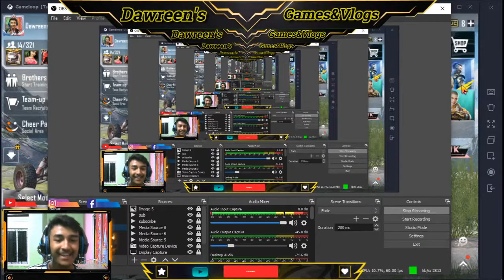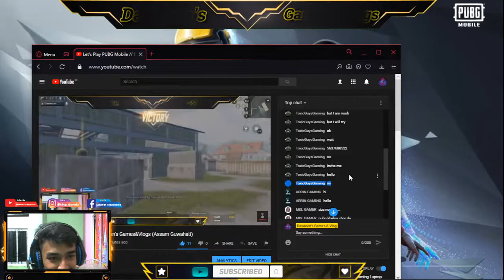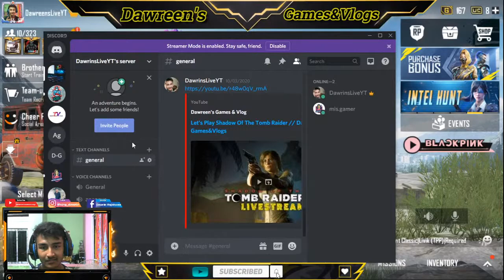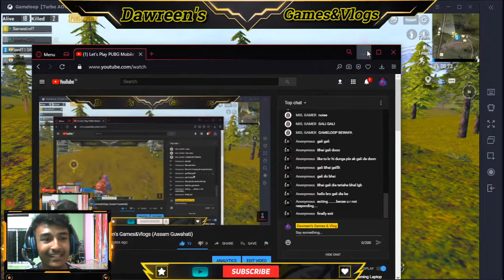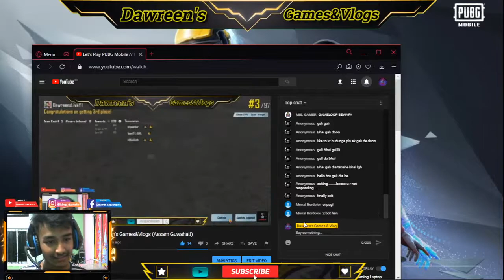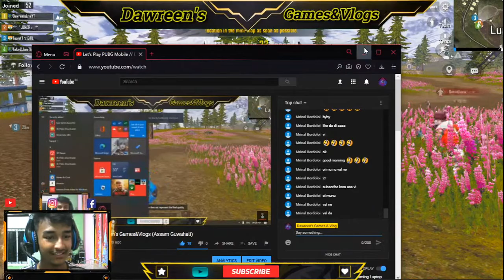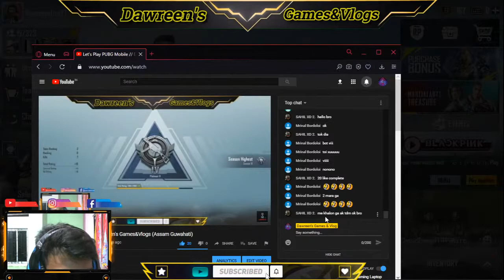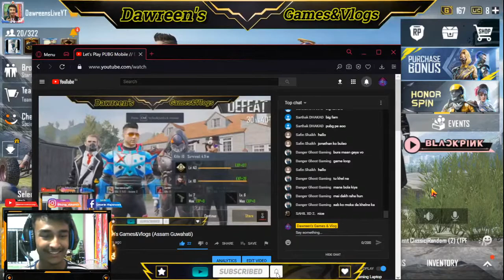Let's Play PUBG Mobile // Dawreen's Games&Vlogs (Assam Guwahati)